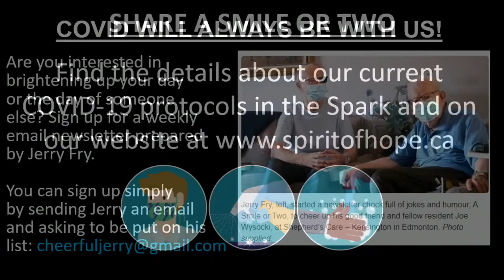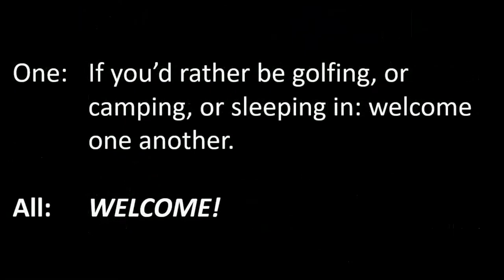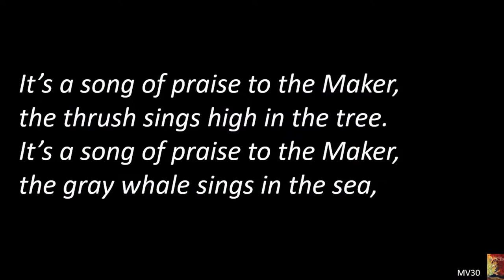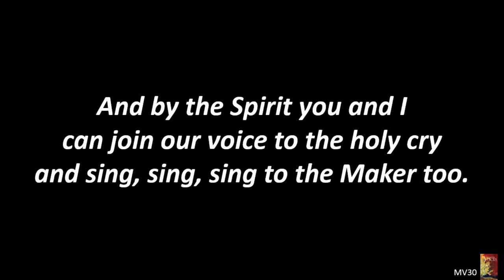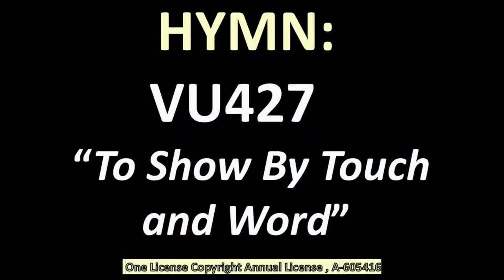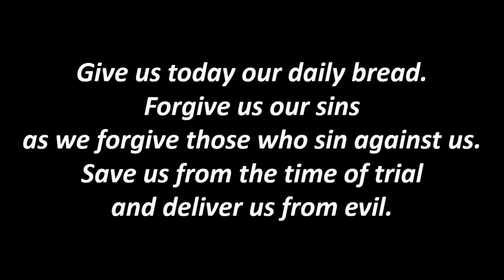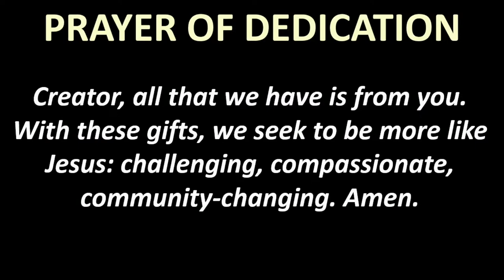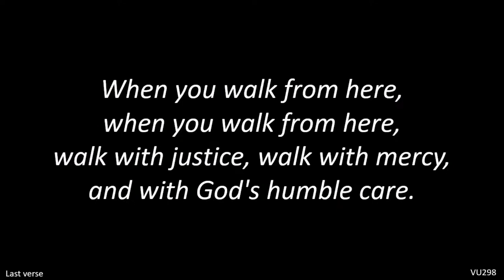September 10, 2023 Spirit of Hope United Church Service